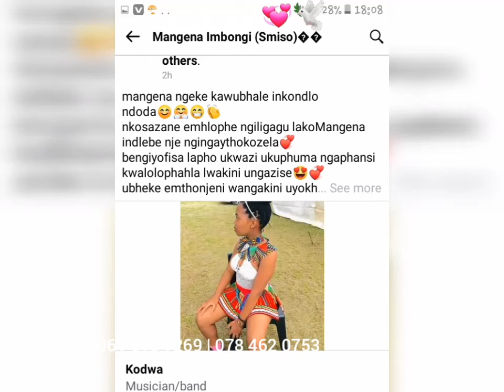mangena imbongi: ❤🐼Nkosazane Emhlophe inkondlo yothando💞❤😍_ngiyiqedele yini? (0618167269)